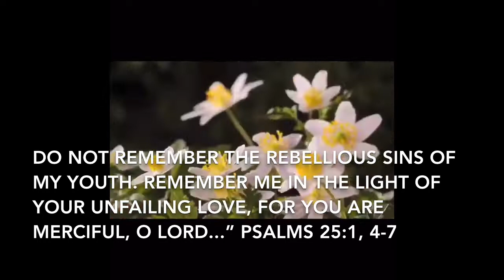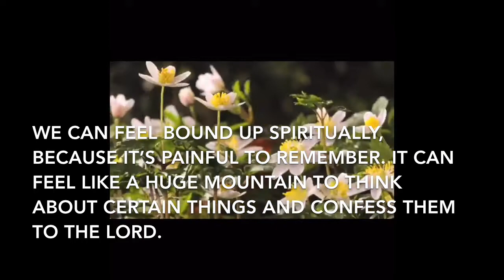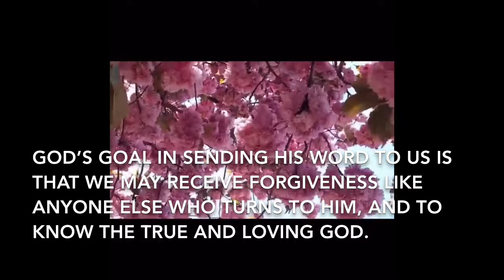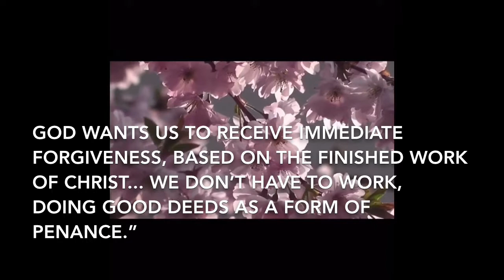Receiving Forgiveness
If you found anything helpful in this video, give God the thanks. I’m like they say “treasure in a clay pot” with God being the Treasure.